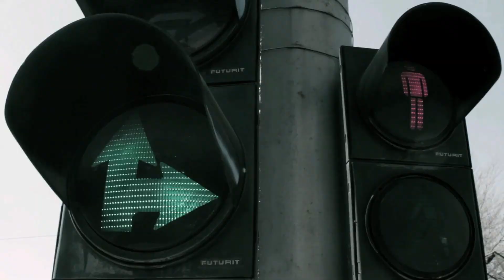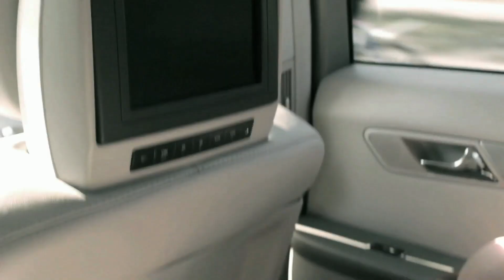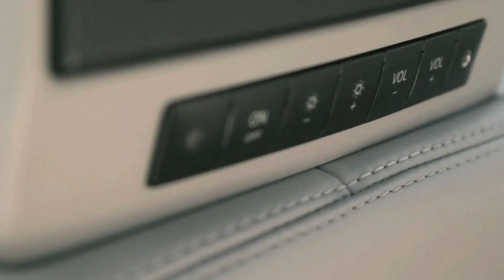Peter Bonev - Tova Do Men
Music video by Peter Bonev performing Tova Do Men. 2012 DreamTone Records